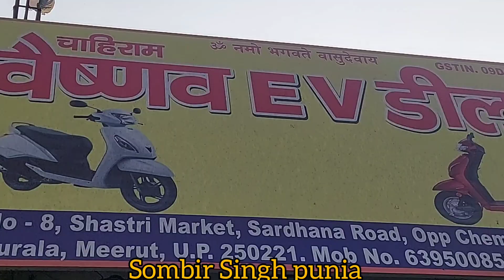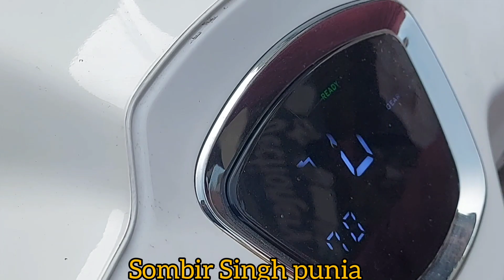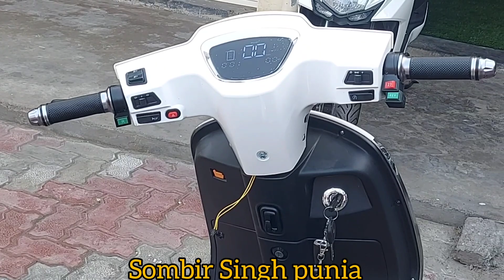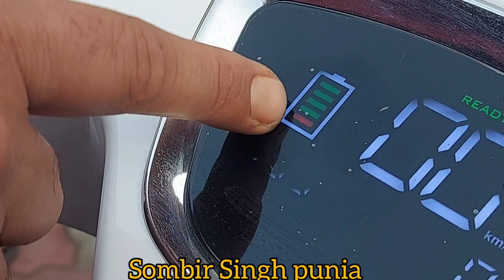0% खर्च, इलेक्ट्रिक स्कूटर मिल रहे हैं, फाइनेंस की सुविधा भी है